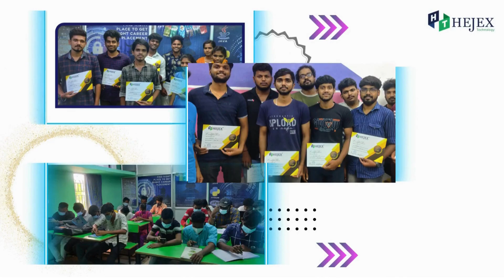Full Stack Developer Course in Chennai Reviews - Hejex Technology | Full Stack Training in Tambaram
Welcome to Hejex Technology, where we offer one of the best Institute for Full Stack Development Course in Chennai. In this video, we have a student review from one of our talented learners who recently completed our Full Stack Developer Course in Chennai.

If you're looking to become a Full Stack Developer and wish to master Python, then our course is perfect for you. Our comprehensive program covers all aspects of Full Stack development using Python, including front-end and back-end technologies, database management, and deployment.

Throughout the course, our experienced instructors provide hands-on training, ensuring that you gain practical knowledge and skills. Whether you are a beginner or an experienced developer looking to expand your skillset, our course is tailored to meet your needs.

Why choose our Python Full Stack Developer Course in Chennai? We offer a robust curriculum that includes in-depth Python programming, HTML, CSS, JavaScript, SpringBoot, SQL, and more. By the end of the course, you will have the confidence to build dynamic and responsive web applications from scratch.

Our students consistently praise our dedicated faculty, who provide personalised guidance and support for individual projects. With small class sizes, you can interact closely with instructors and fellow students, fostering a collaborative learning environment.

Upon completion of the Full Stack Developer Course in Chennai, you will receive a recognised certification that will validate your skills and enhance your career prospects. Our alumni have successfully secured jobs in reputable organisations and have become proficient developers in their own right.

If you're ready to kick start your journey as a Full Stack Developer, enroll in our Java Full Stack Developer Course in Chennai today. Take advantage of this opportunity to learn from industry experts and gain the skills you need to excel in the field of Full Stack development.

Don't miss out on the chance to become a highly sought-after Full Stack Developer using Python in Chennai.